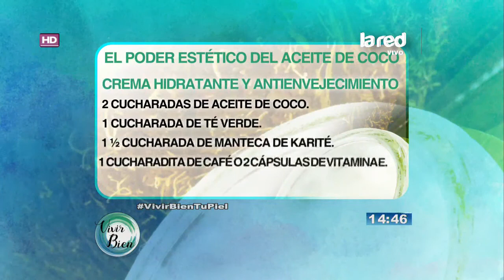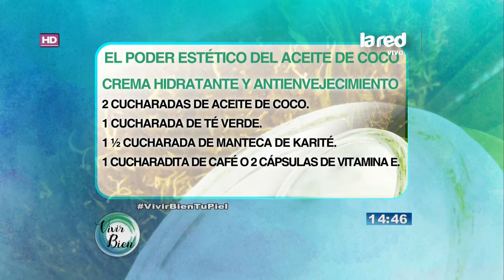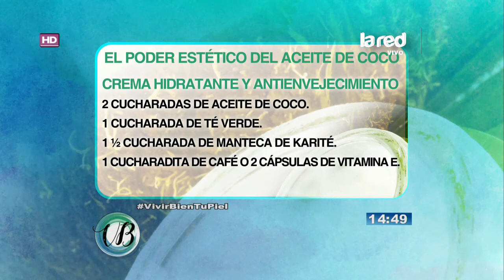Con esta preparación podrás elaborar una crema extra-hidratante y antienvejecimento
¿Tienes la piel reseca? Esta receta casera te ayudará a preparar una crema extra-hidratante y antienvejecimento. Nuestra invitada del programa de hoy, la especialista en estética facial Angélica Contreras, nos muestra la elaboración y correcta aplicación de este producto.